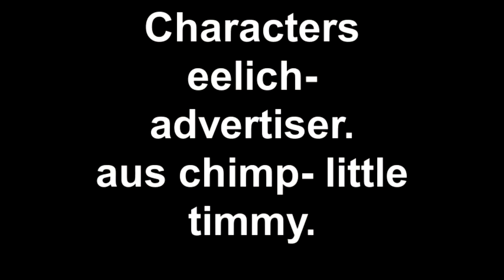12 hour energy!!!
Little Timmy is always out of energy, so he uses 12 hour energy, the best, sugar filled, dangerous, explosive (literally) drink out there! Aus Chimp plays Little Timmy. Eelich plays the Advertiser.
BYEEE-eelaust.